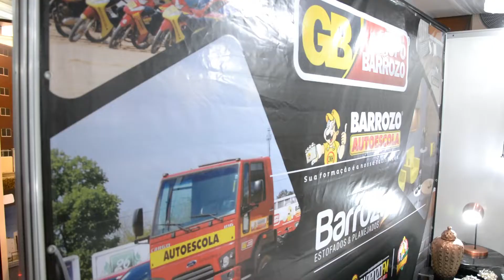Grupo Barrozo apresenta grandes novidades durante a Expo Negócios Cajazeiras